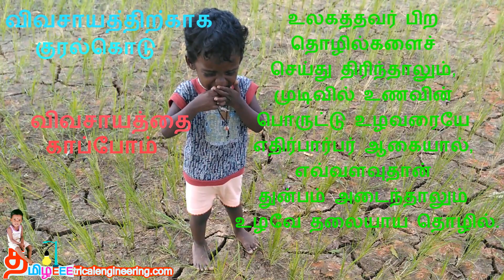விவசாயத்திற்காக குரல்கொடு, விவசாயத்தை காப்போம்